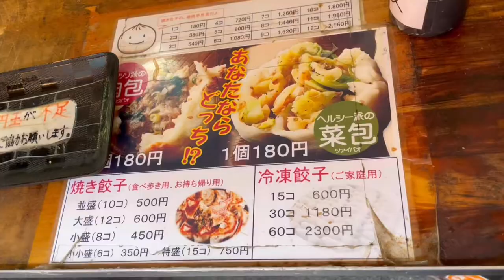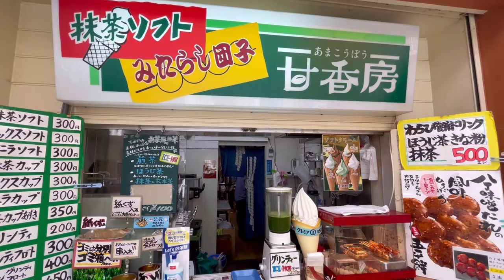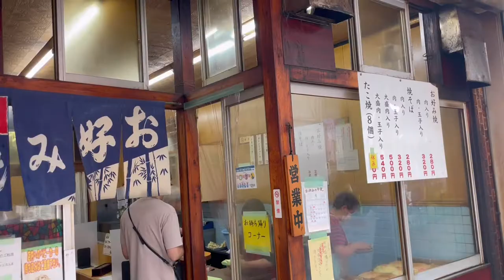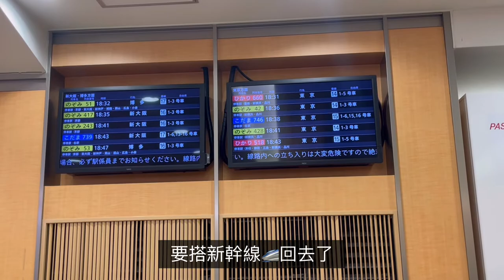2022.04 | 名古屋旅行③ Travel Vlog | 熱田神社/大須商店街吃吃吃/ぴよりん挑戰/Nagoya/Aichi/Japan